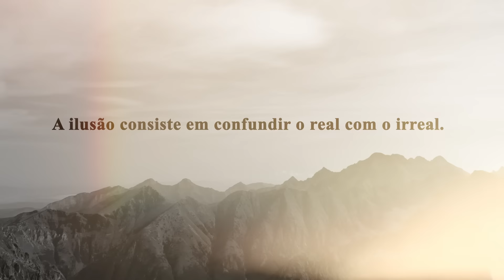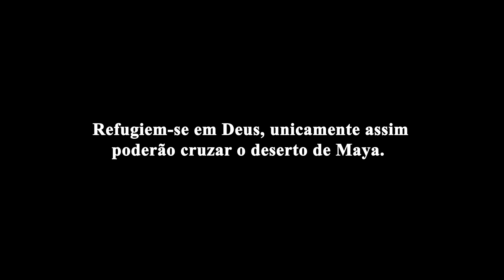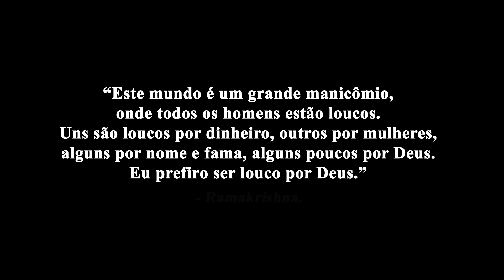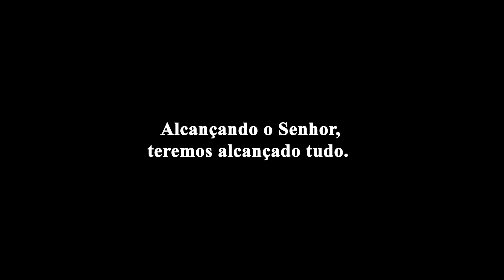Swami Vivekananda - Alcance o Amor Divino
Trechos do livro “Inspired Talks”, de Swami Vivekananda.

Nascido como Narendranath Datta, Swami Vivekananda (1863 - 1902) foi um monge hindu, filósofo e um dos mais célebres líderes espirituais da Índia.

Vivekananda, que significa: “A bem-aventurança do discernimento da sabedoria”, foi principal discípulo de Sri Ramakrishna e um dos pioneiros na divulgação da filosofia indiana no Ocidente.
Em 1893, ficou mundialmente conhecido por representar o hinduísmo no Parlamento Mundial das Religiões, em Chicago, onde sua eloquência e visão universal impressionaram o público, tornando-o um embaixador espiritual da Índia no Ocidente.

Seus ensinamentos foram baseados principalmente nos ensinamentos espirituais de Ramakrishna, como a harmonia entre religiões, a universalidade da espiritualidade e a realização do potencial humano através de Deus. Ele propagava a filosofia do Vedanta e do Yoga, enfatizando a prática espiritual como um meio de empoderamento pessoal e social. Sua mensagem destacava a unidade de todos os seres, o serviço altruísta e a autoexploração como caminhos para a verdade. Ele defendia a importância de equilibrar o trabalho, a meditação e o serviço como pilares de uma vida plena.

🙏 Adquira os livros de Swami Vivekananda através do nosso link na Amazon:

📚 Conheça nossa lista de recomendações:

“O Senhor é quem consegue ocultar-se melhor, e sua obra é a maior; assim, aquele que melhor se oculta, é o que mais executa.”
Swami Vivekananda.

“Abandonem todo o desejo de prazer e dor, de ganho e de perda; adorem a Deus dia e noite; nenhum momento deve ser vivido em vão. Abandonem todos os outros pensamentos; e que a mente inteira adore a Deus dia e noite. Sendo assim adorado, dia e noite, Ele se revela e faz com que seus adoradores o sintam.”
Swami Vivekananda.

“Deus é a pedra filosofal que nos converte em ouro no mesmo instante. A forma permanece, porém a natureza se transforma. A forma humana continua, mas já não podemos causar nenhum dano e nem pecar.”
Swami Vivekananda.